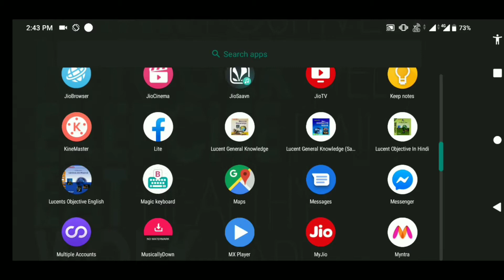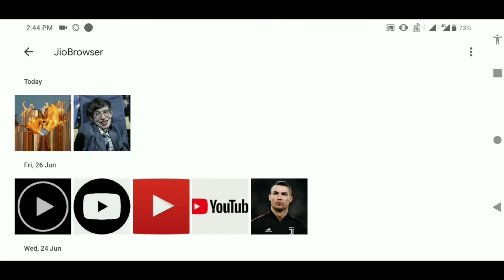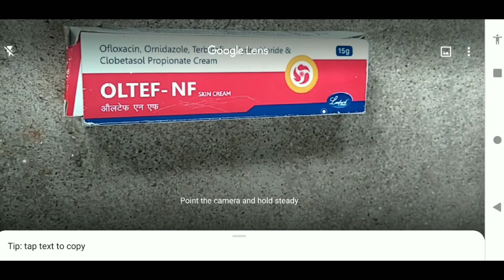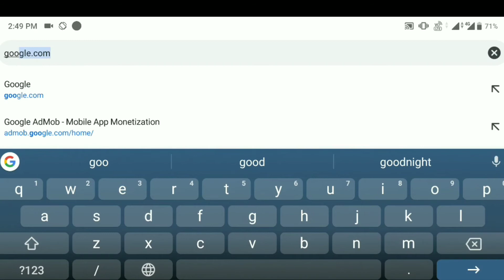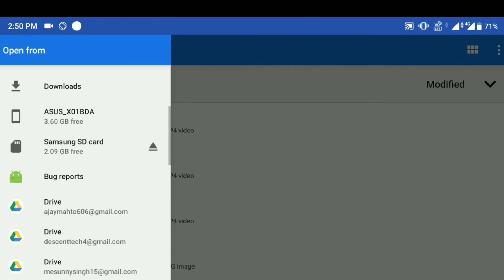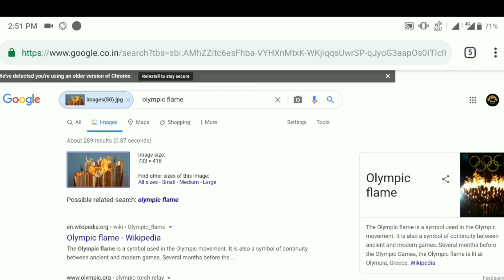Google Search By Image- How to Use Google Image Search on Android phone 2020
Google Search By Image-Ho2 to Use Google image  Search On Android phone 2020

Hello Friends My name is SUNNY SINGH in this video i will show you how you can search any image on google
Google Images is a search service owned by Google that allows users to search the World Wide Web for image content.[1] It was introduced on July 12, 2001 due to a demand for pictures of Jennifer Lopez's green Versace dress that the regular Google search couldn't handle. In 2011, reverse image search functionality was added.

Algorithm

The general steps that Search by Image takes to get from a submitted image to returned search results are as follows:[18]

1-Analyze image: The submitted image is analyzed to find identifiers such as colors, points, lines, and textures.
2-Generate query: These distinct features of the image are used to generate a search query.
3-Match image: The query is matched against the images in Google's back end.
4-Return results: Google's search and match algorithms return matching and visually similar images as results to the user.

Welcome to Descent Tech